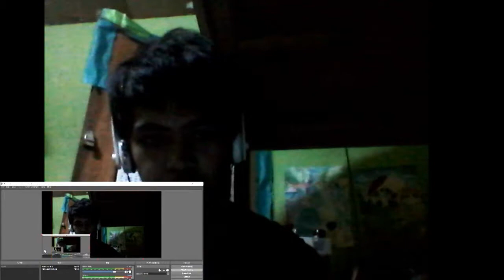NF - When I Grow Up REACTION